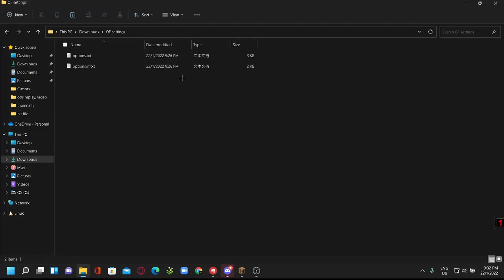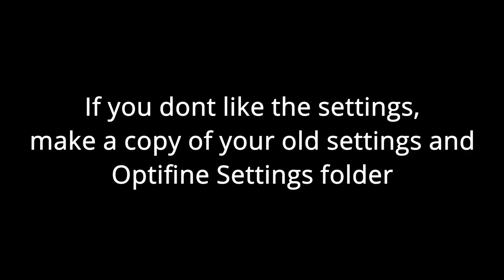How to get 100FPS with a POTATO pc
Yo guys, in this video Im going to be showing you my settings for fps boost and how to apply them to you minecraft

⚠️⚠️IMPORTANT⚠️⚠️
MAKE A COPY OF YOUR OLD FOLDER JUST IN CASE!!!